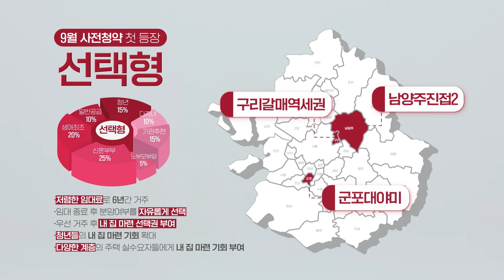나에게 맞는 집, 9월 사전청약으로 답을 찾다ㅣ 선택형 편 30”]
9월 사전청약 공급유형에 첫 등장한 '선택형’!

저렴한 임대료로 6년 거주 가능하며,
우선 거주 후 내 집 마련 선택권이 부여됩니다.
구리갈매역세권, 남양주진접 2, 군포대야미에서 공급되오니
뉴:홈 사전청약으로 내 집 마련 해결해 보세요 💖

✔9 월 사전청약 접수일정 : 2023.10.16(월) ~ 10.19(목)